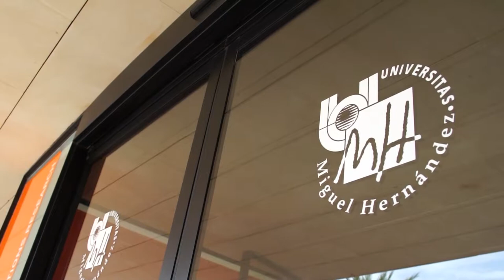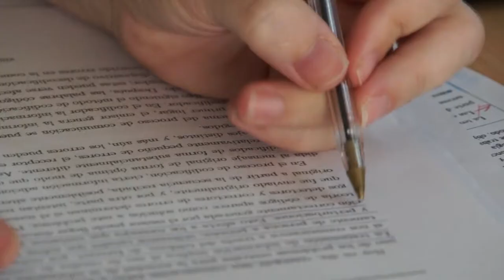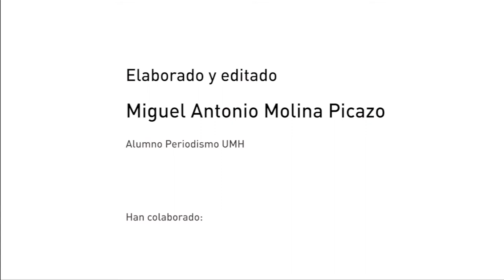Grupo Sistemas Lineales, Teoría de Códigos y Aplicaciones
Desde el Centro de Investigación Operativa de la Universidad Miguel Hernández de El- che un grupo de investigadores trabajan en la búsqueda de códigos convolucionales que permitirán la detección de errores en el cam- po de las telecomunicaciones.

Estos códigos han jugado en los últimos años un papel relevante por sus amplias aplicaciones en los estándares de la telefonía móvil 3G y 4G, misiones de la NASA, redes inalámbricas, sistemas de grabación óptica, comunicaciones de fibra óptica y  comunicación acústica bajo el agua. También se puede aplicar al ámbito de la criptografía.

Junto a la directora María del Carmen Perea, el resto de miembros del grupo Pedro Campillo, Antonio Devesa y María Victoria Herranz, colaboran activamente con otros grupos de investigación nacionales e internacionales.